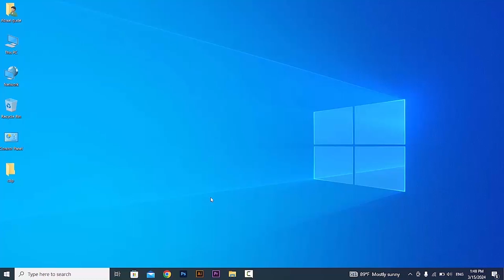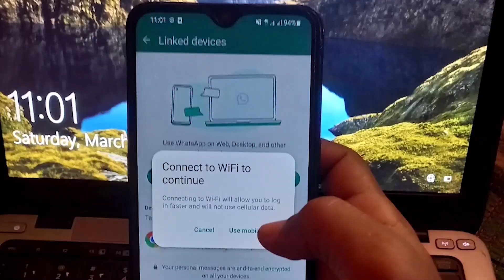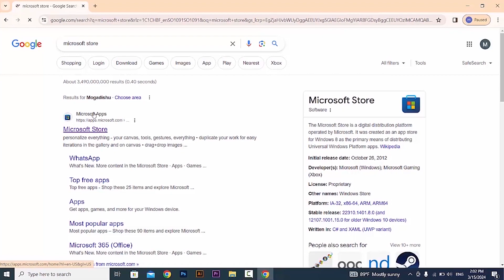SIDA COMPUTER-KA WHATSAPP LOOGU XIRTO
Welcome Dear  waxaan halkaan kusoo gudbiyaa arimaha Technology-ga la xariira, sidoo kale waxaan dadka baraa xirfadaha Computer-ka & sida looga shaqeysto suuqyada Online-ka